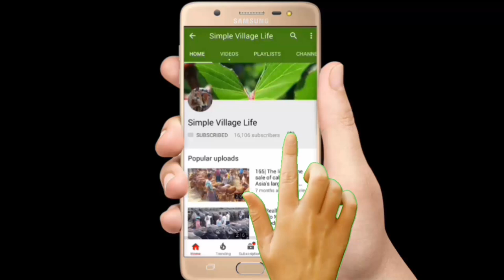626| Dairy cow market price|ডেইরি খামারী কম দামে উন্নত জাতের গাভী গরু কিনুন ও সাক্ষাৎকার দেখুন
Dairy cow market price|ডেইরি খামারী কম দামে উন্নত জাতের গাভী গরু কিনুন ও সাক্ষাৎকার দেখুন